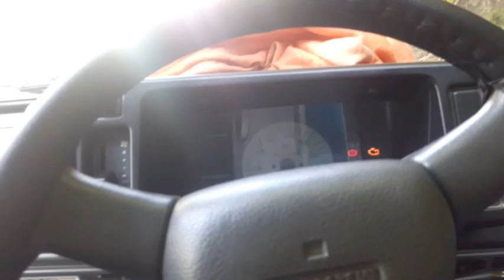bade bhai ko gaadi sikhane ka maja hi alag hai 😂😂 || uk 13 vlogger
सफेद पोड vlog👆👆2020

15 years later birthday party 👆👆

Lockdown मे बन गए नाई

VLOGING SETUP

Tripod- Frocel gorilla tripod stand
Mic- Mezire 3.5mm clip microphone

Uttrakhandi vlog
Uttarakhand lifestyles
Village vlog
Village lifestyle vlog
Rudraprayag vlog